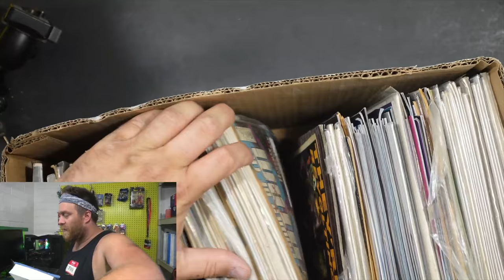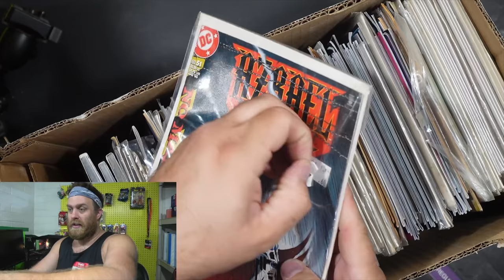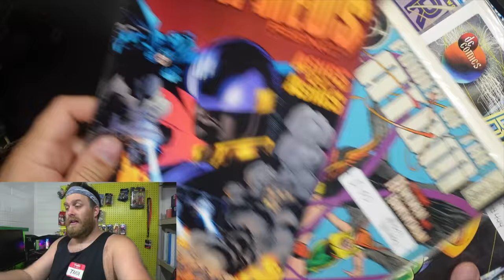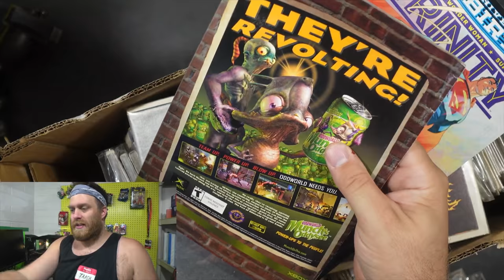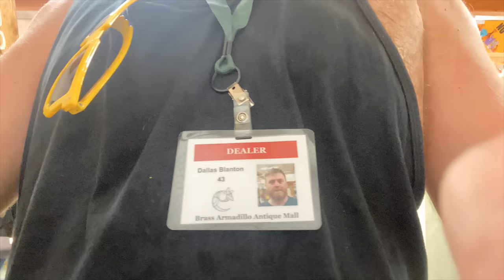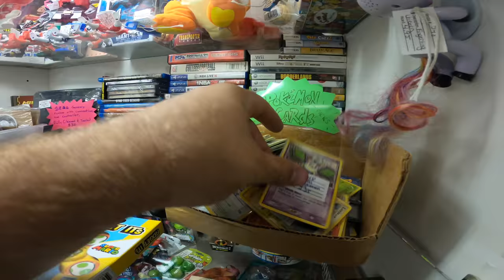NEW TOY BOOTH in NEW ANTIQUE MALL!